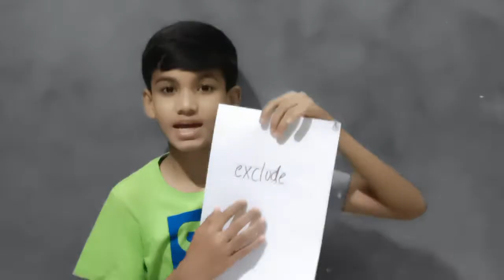Learn 10 English words with Agastya Naik|2-8-2022| Wordset 367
Eternal
Evolution
Excerpt
Exclude
Executive
Exile
Expedition
Expenditure
Explore
Export

This is the effort to make my child consistently learn 10 words per day as well as to inspire other children to follow the practice.